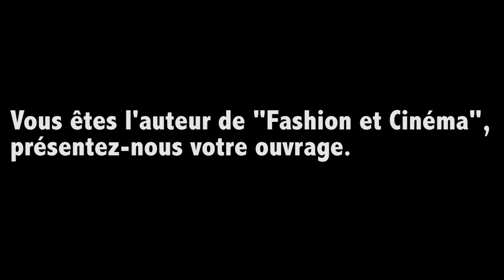interview de Véronique Le Bris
interview de Véronique Le Bris à la soirée de Paris Breizh Media